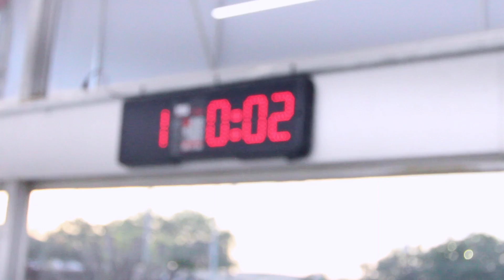PSBJJ Competition Training